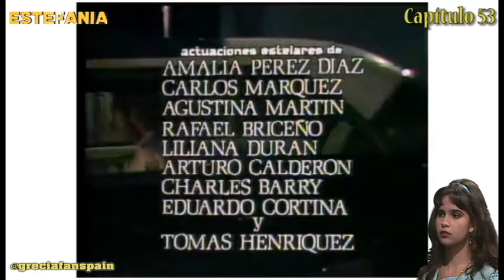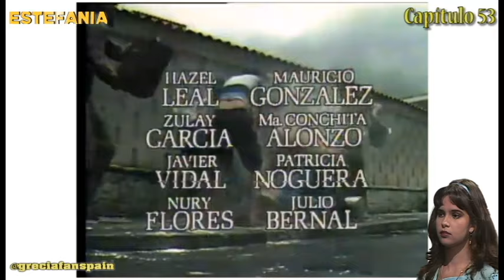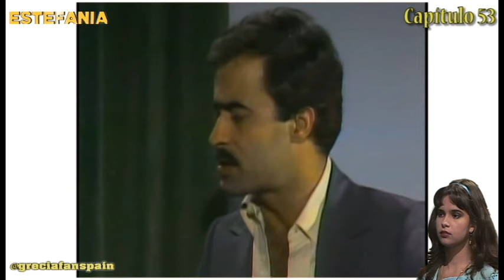Telenovela Estefanía | Capítulo 53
Capítulo 53 completo de la telenovela venezolana Estefanía (1979) con Grecia Colmenares, José Luis Rodríguez, Pierina España, Gustavo Rodríguez, Amalia Pérez Díaz, Henry Zakka, Liliana Durán, Carlos Olivier, Carmen Julia Álvarez, Arturo Calderón, Mahuampi Acosta, Julio Alcázar, Agustina Martin, Javier Vidal, Patricia Noguera, Renato Gutiérrez y Nury Flores entre otros...